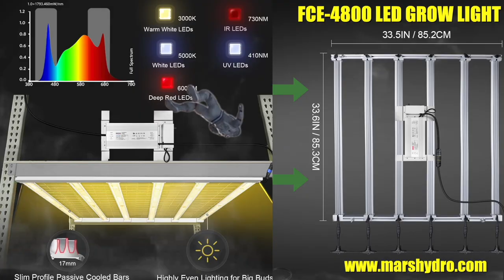It's KNOT Easy being a Youtuber